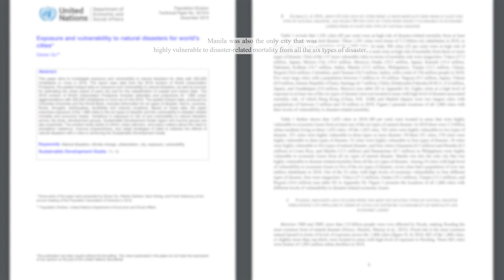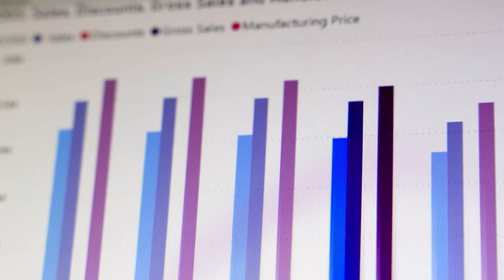The Story of Manila, Philippines Megacity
One of the most beautiful countries is also one of the most dangerous. Not only have decades of unsteady leadership followed centuries of foreign occupation, but its capital is the most vulnerable urban area to natural disasters on Earth. Conditions have become so challenging that the national government may leave. But most of the 25 million people living here will stay and carry on, as is their way. Fortunately, some major improvements are in the works. This is Manila, the island megacity.

There is no subway here, only very limited above-ground rail, and a bus network that mostly consists of uncomfortable Jeepney’s. So everyone who can afford to drives, creating the most gridlocked city in Asia, if not the world. Commute times can reach an unfathomable six hours roundtrip. That’s how long it takes Emico to navigate the multiple stages of her commute into her office in Metro Manila each morning and back home to Rizal each night, even though they are just 19 kilometers apart.

The situation - thankfully - is improving. Thousands of electrified Jeepnys have hit the road, and construction has begun on what locals call the “Project of the Century”--the Metro Manila Subway. When fully operational in 2028 it could serve more than 1.5 million trips a day.

But not all developers have abandoned Manila. The new Bonifacio Global City that has gone up over the last two decades provides a safe, clean bubble for foreigners and wealthy Filipinos. By looks and design, it seems to rival many of the world’s other new luxurious steel and glass cities. Of course, similar to Delhi’s Gurgaon, it is mostly walled off from the extreme poverty existing just meters away.

Chapters:
0:00 Welcome to Manila
0:40 Geography of the capital
0:57 Spanish Manila
1:23 Philippine independence movement
2:08 War with the United States
3:22 American design
4:00 Manila in WW2
4:42 Modern Manila's challenges
6:06 Transportation system
6:30 A six-hour roundtrip commute
7:00 Metro Manila Subway
7:22 Most vulnerable city to natural disasters
7:55 Government moving to New Clark City
8:15 Bonifacio Global City

Manila, the Philippines' MEGACITY: History of an Island Capital
Manila, the Philippines' MEGACITY: Capital of 7,641 Islands